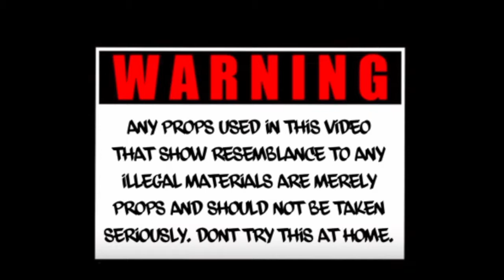Back Like I Never Left 2 (Uptown New Orleans) with REGINELLI GAMBINO